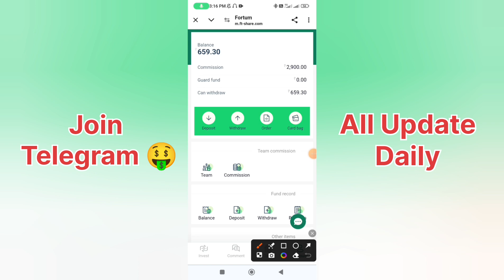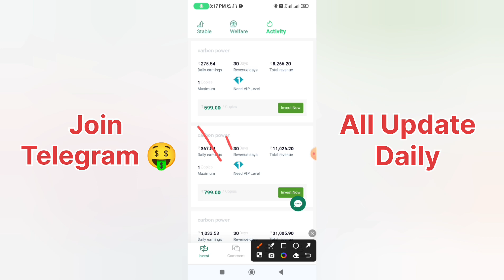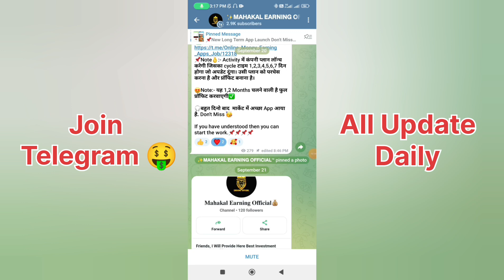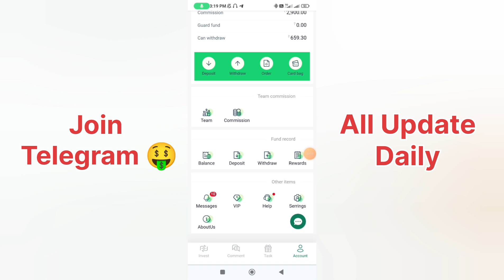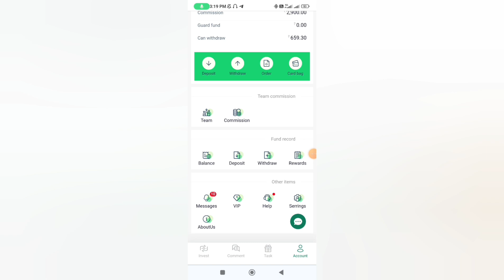mobile se online paisa kaise kamaye in 2024 | how to earn money online| how to earn fortum app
🟢Join Telegram for best rewards.📌
बेस्ट रिवॉर्ड के लिए टेलीग्राम ज्वॉइन करें।📌

🟣 Official Link 🔗
 Comment box me hai 📌

Related Keywords 👇

best Earning
best earning methods online
today new earning app in kannada by kannada looters
today new earning app sign up and withdrawal
today new earning app upi
today new earning app investment
today new earning app tamil
without investment
without investment earn money app in tamil
without investment colour prediction app
without investment earn money game app
without investment work from home jobs

🇮🇳JAI HIND 🇮🇳